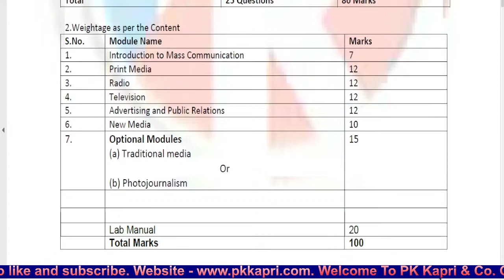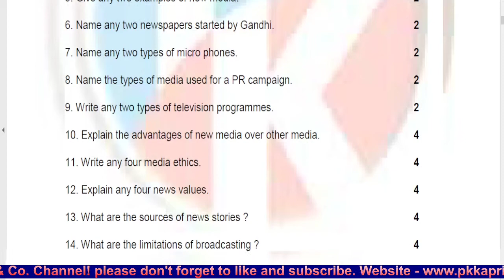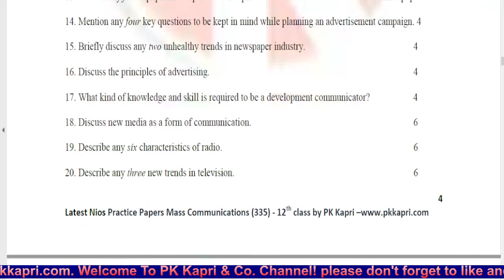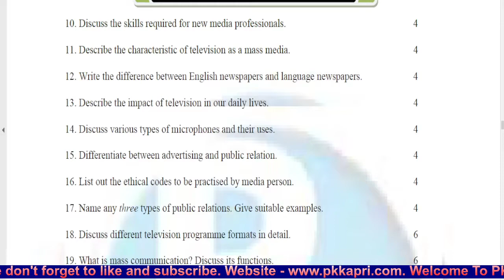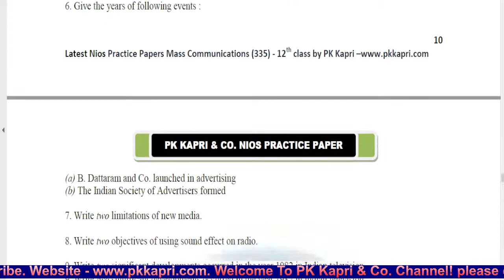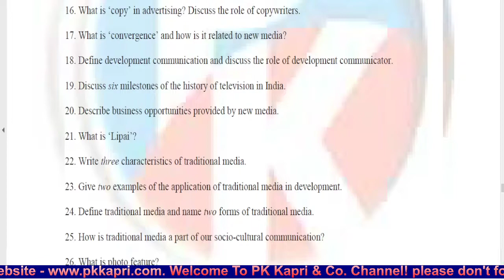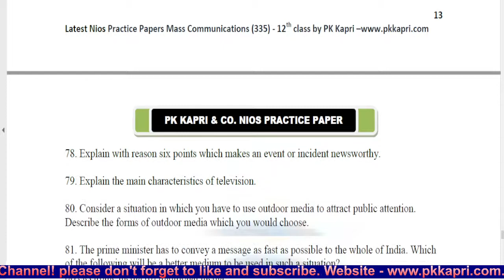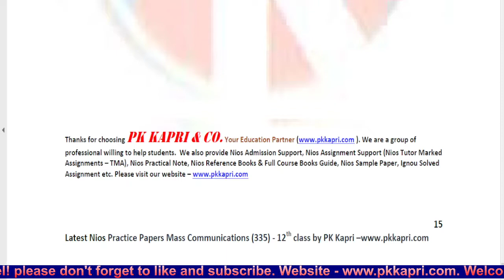Latest NIOS Mass Communication 335 Most Important Question Paper with Marking Scheme Best for Exam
Latest NIOS Mass Communication 335 Most Important Question Paper with Marking Scheme Best for Current Examination & Onward.

We also provide Nios Books, Practical Lab Manual Book, Sample Papers, Nios Solved Tutor Marked Assignment (TMA) & Much More